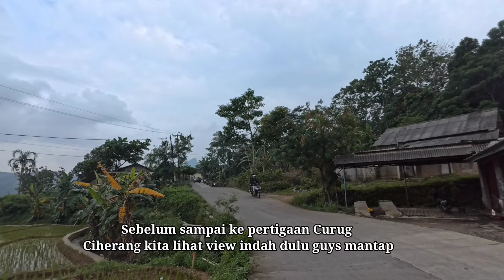RUTE PUNCAK 2 SEPERTI KOTA MATI || UPDATE 14 PEBRUARI 2024 PASKA LIBUR PEMILU..⁉️